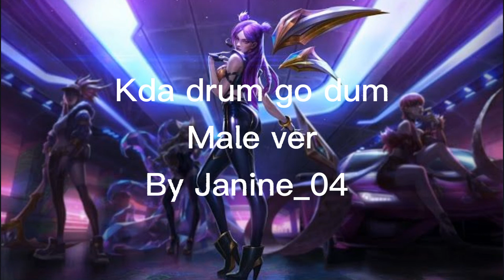Kda Drum go dum male ver.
Stay healthy 😘🌹